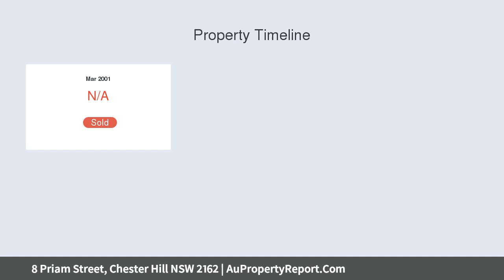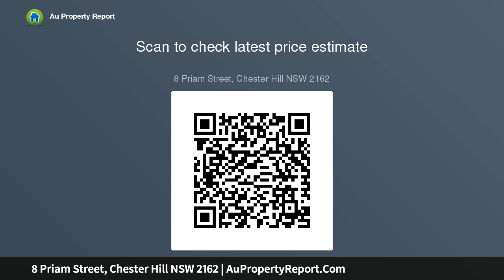8 Priam Street, Chester Hill NSW 2162 | AuPropertyReport.Com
8 Priam Street, Chester Hill NSW 2162
Property Type: house
Bedrooms: 3
Bathrooms: 3
Car Space: 1
Cherished home provides duplex potential (STCA)